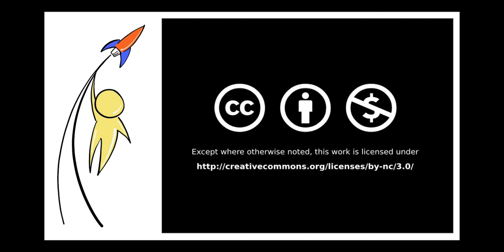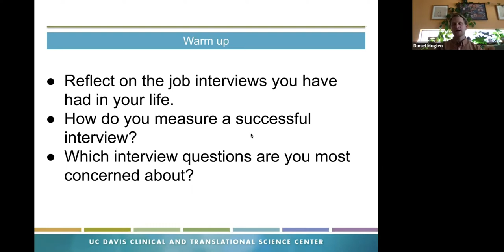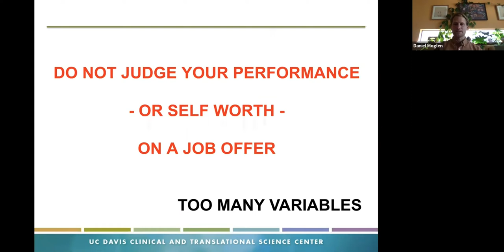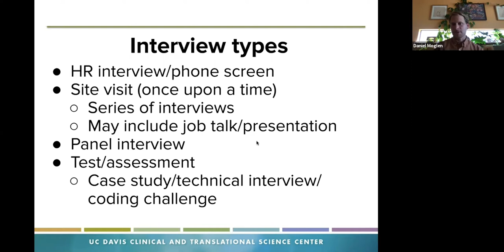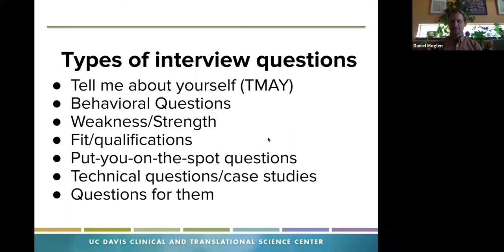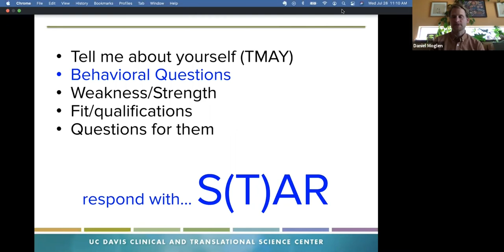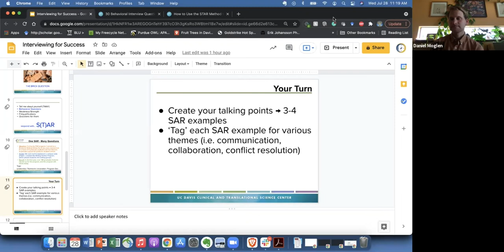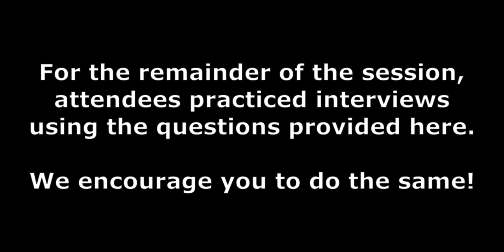LCL2021 How-to Workshop: Interview Prep 101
You have been invited for an interview – now what?

This workshop will put into practice how to prepare for a job interview. We will explore what constitutes a successful interview, review common interview questions, and conduct a mock interview.

Presenter: Daniel Moglen, UC Davis

This event was recorded on July 28, 2021, as part of the Linguistics Career Launch

Closed captioning by Laurel Sutton